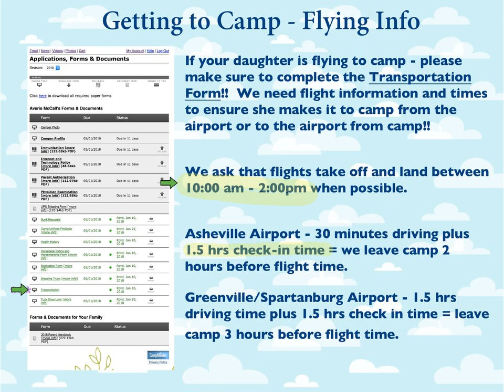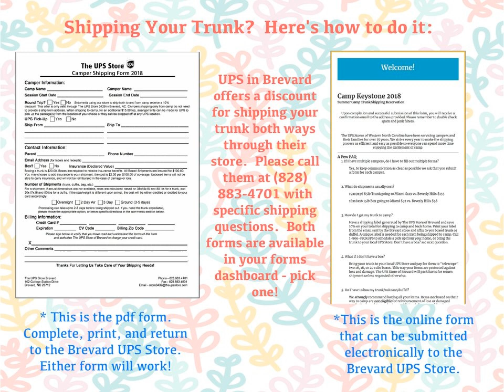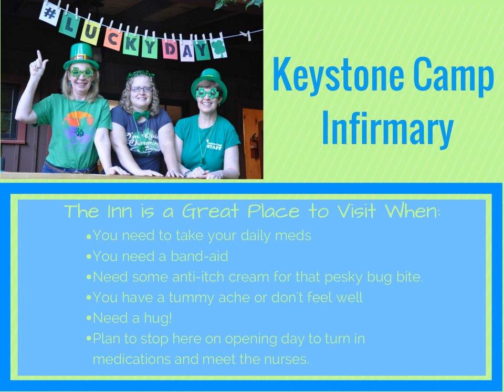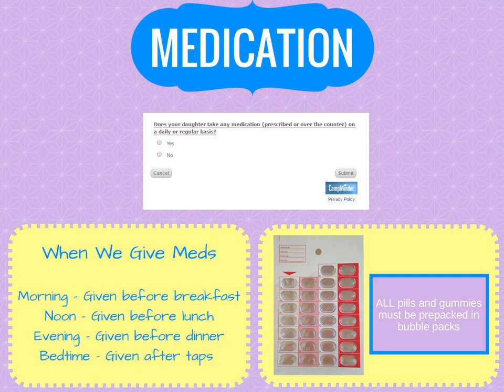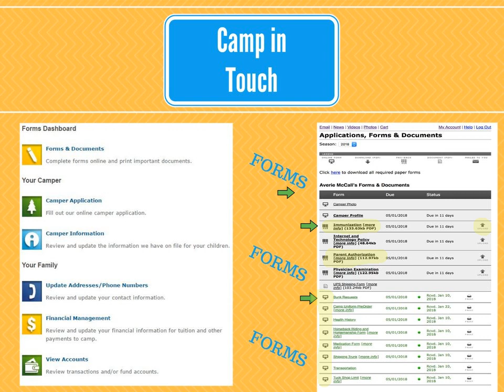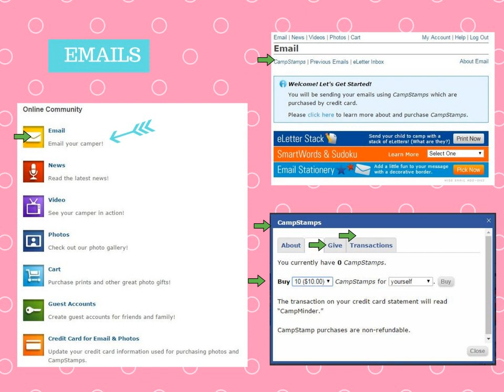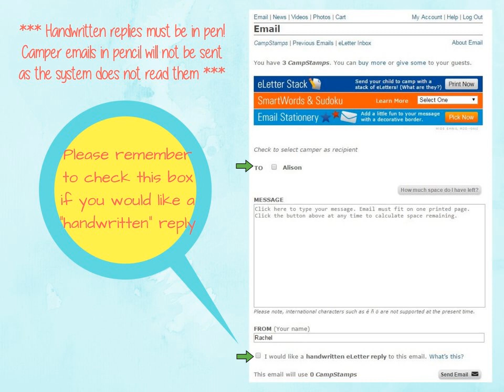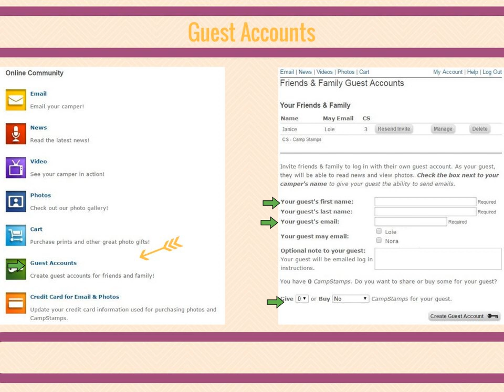New Parent Webinar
Check this out to hear helpful tips for first time parents!